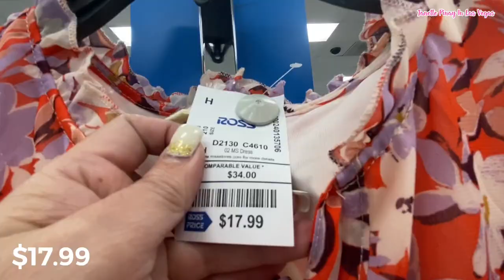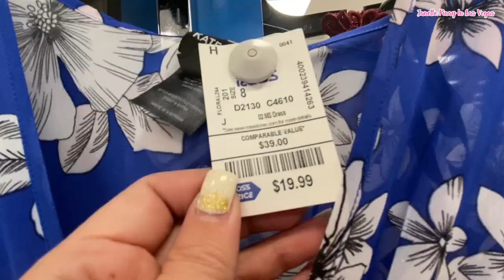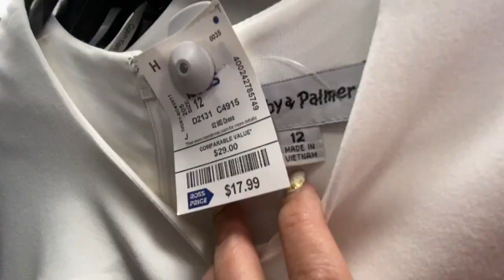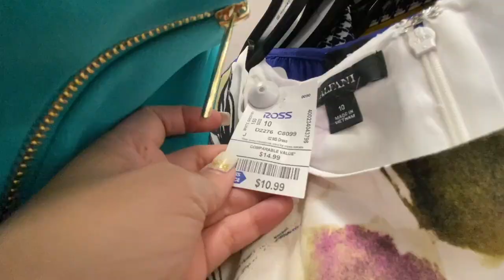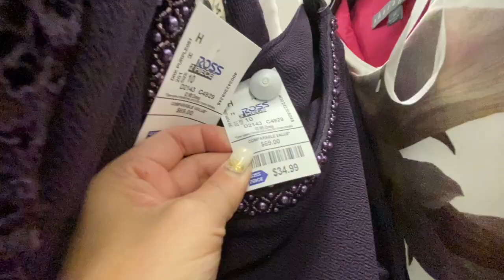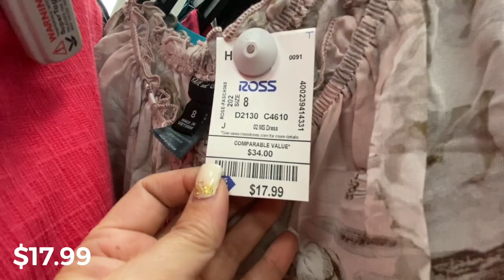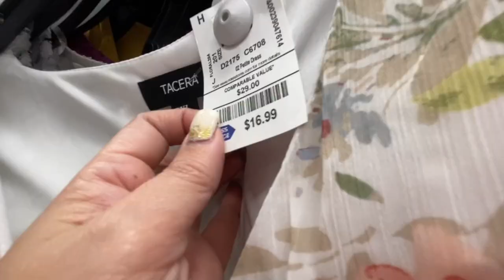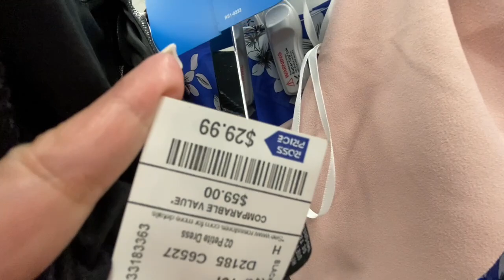ROSS DRESS FOR LESS SPRING COLLECTION DESIGNER DRESS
Hello Everyone! Shop with at Ross dress for less designer dress.